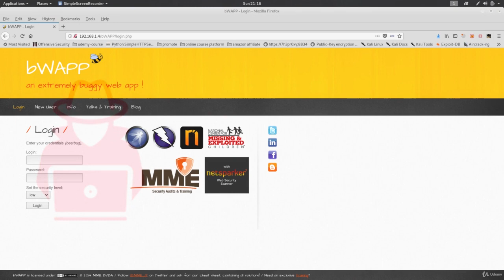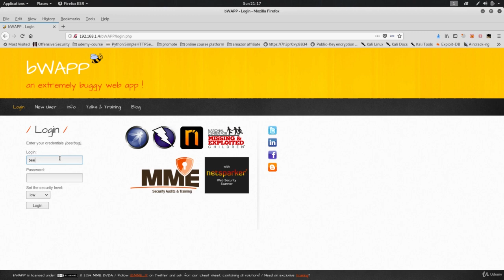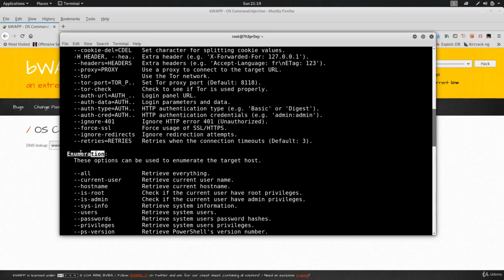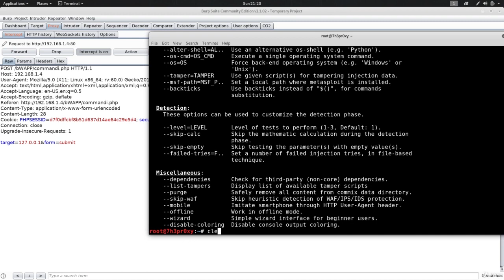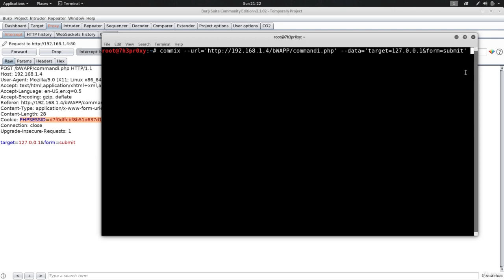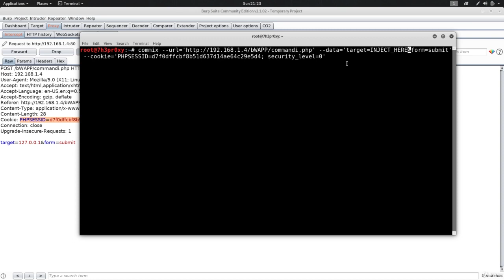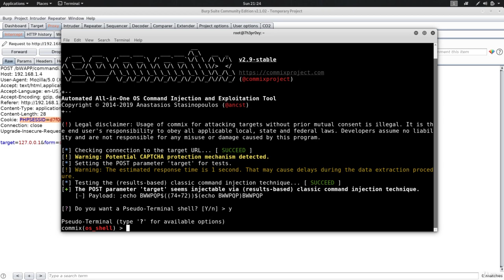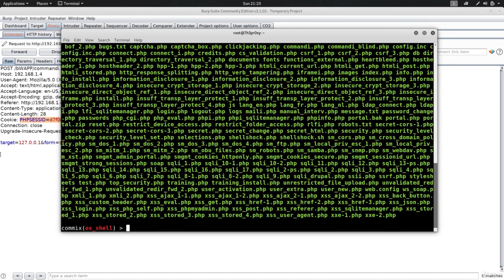Lecture 111- Performing Automated OS Command Injection Using Tools